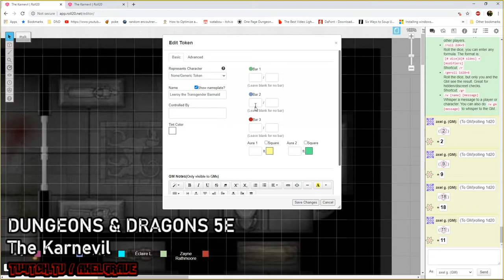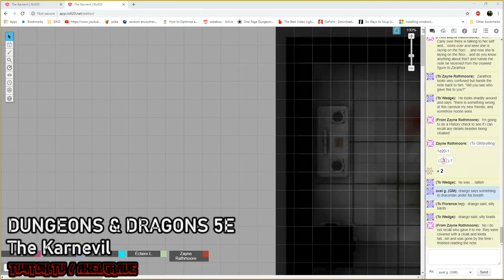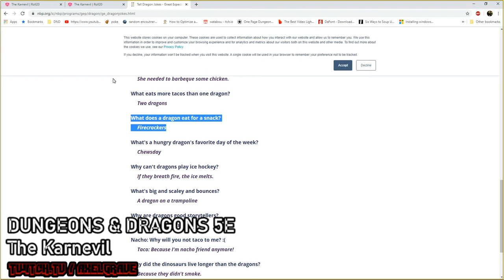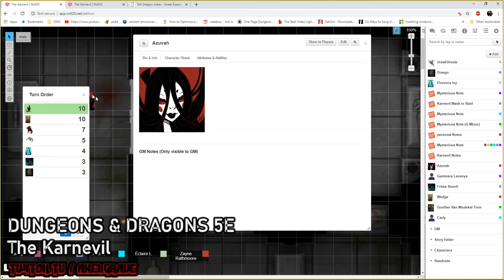Karnevil Mask Or Raid Ep. 13 : Roll Perception | Axel Grave | Dungeons & Dragons 5e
Roll Perception….no need for a bigger explanation than that.

A special thank to all of our watchers and subscribers but an EXTRA SUPER SPECIAL AWESOME THANK YOU for all of our Patrons. We hope you are enjoying your early access to most of the material we release and regular exclusive content. If you are having any issues with recieving your Patorn benefits, have suggestions for new Patron benefits and tiers, or have ideas for other conetent we shoudl create please message us using the special role on our discord channel listed above or message us on Patreon.